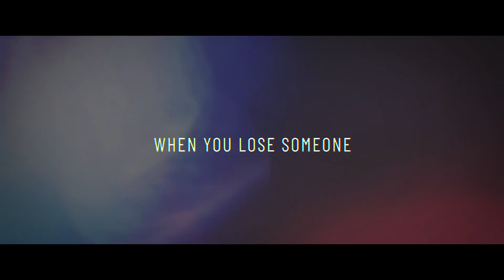My Dead Dad trailer